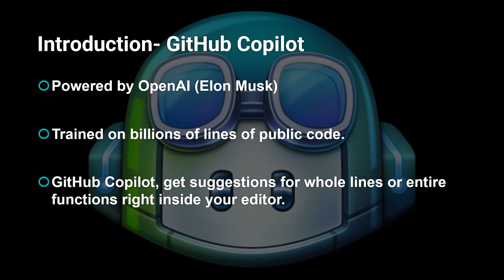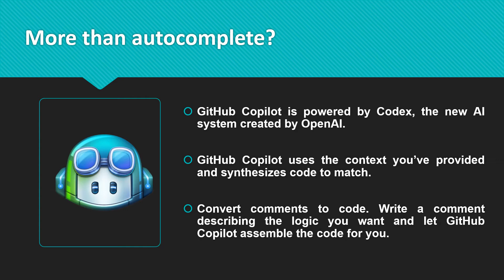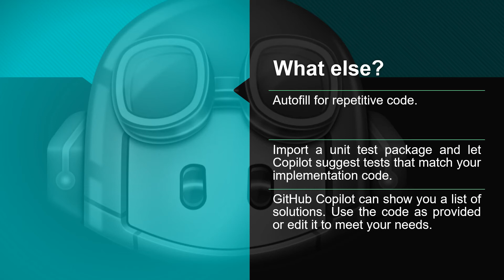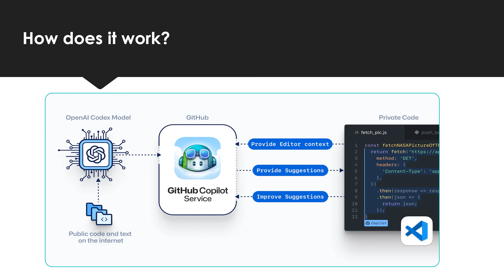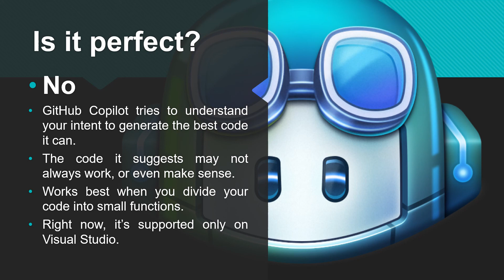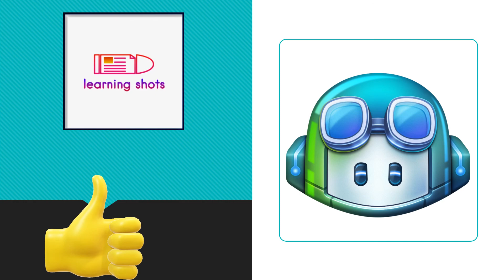अब Code नहीं लिखना पड़ेगा? What is GitHub Copilot? AI-Based Code Generator.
इस वीडियो में, हमने हाल ही में लॉन्च किए गए GitHub Copilot को कवर किया है। यह एआई-आधारित कोड जनरेटर है। हमने GitHub Copilot की मुख्य विशेषताओं को कवर किया है।

In this video, we have covered the newly launched GitHub Copilot. It is an AI-Based code generator. We have covered key highlights of the GitHub Copilot.